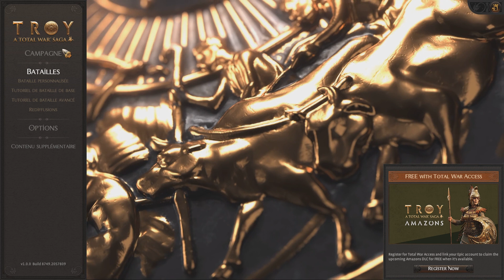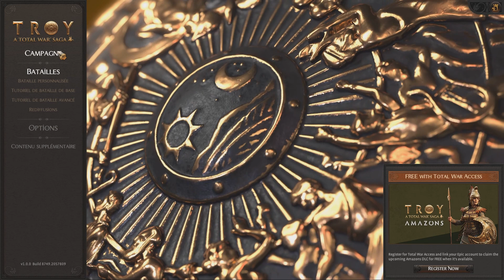[#1] Hector Prince Protecteur de Troie - Légendaire - A Total War Saga Troy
Hector. Fils héritier du Roi Priam de Troie. Prince protecteur et défenseur des troyens. Par la faute de son frère Paris il est obligé de mener une guerre qu'il n'a pas voulu et va devoir unifié les siens pour faire face à la menace de l'invasion des grecs vengeurs !

Campagne réalisé en Légendaire sur A Total War Saga Troy.

Je remercie Creative Assembly de m'avoir permis d'accéder au jeux en avance !

Steam : shadow2000